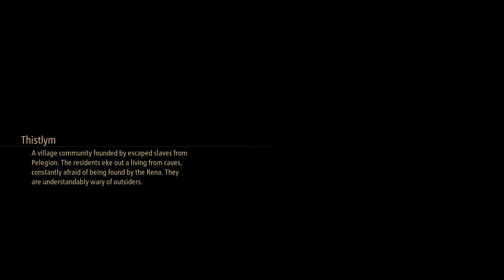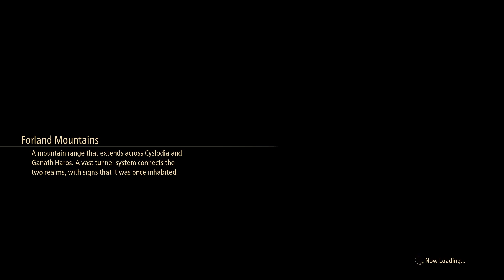[Tales of Arise #14] The Wedge